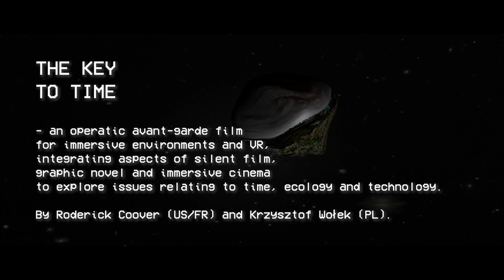The Key to Time 360° immersive experience by Roderick Coover (FR/US) & Krzysztof Wołek (PL)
Film premiere on 17 October 2019 at Tetramatyka Festival, Lesya Ukrainka Theater, Lviv Ukraine
Key to Time is an immersive, operatic film designed for immersive cinematic experiences. It tells a story about time, love and mutation faced with the challenges of scientific hubris, climate change and mass extinction.
Tanek is trapped in the future. He was sent there after an accident involving a time-travel machine prototype and his girlfriend’s strange glass hand. Floods and contamination have led to wars, and new war technologies threaten to destroy the world. Tanek’s only hope seems to be to travel back in time. He tries to travel through dreams, but his plans go awry and he arrives in a parallel universe where his doppelgänger is trying to use Anna’s powers for his own gain. Filmed in 3D 360° cinema, Key to Time mixes past and future, taking spectators on a journey that explores concepts of time. It draws on 1920s silent cinema and virtual reality to address how historic choices echo in troubled landscapes of the present and future. The work explores contemporary theories of time, simultaneity, rhizomes, environmental catastrophe and quantum physics through visual and musical expressions of time-space models, technological time-devices and human conditions of time like longing, waiting and decay.

Partners: Chouette LLC, Centrum Technologii Audiowizualnych CeTA, Temple University, TR Warszawa

As part of the celebrations of Poland's regained independence, the Adam Mickiewicz Institute commissioned a series of audio-visual works that employ emerging media and stem from creative collaboration between European artists and composers. These performances and an immersive experience explore new trajectories in art and technology.  The project is financed by the Ministry of Culture and National Heritage of the Republic of Poland as part of the multi-annual programme NIEPODLEGŁA 2017–2022. +100 has been conceived by Roderick Coover, and produced and co-curated by Katarzyna Boratyn and Ryszard Kluszczyński.

Directed and interviewed by: Monika Czajkowska
Shooting: Olaf Malinowski
Sound on set: Anna Rok
Editing: Ignacy Ciunelis, Monika Czajkowska
Sound postproduction: Paweł Uszyński
Color-correction: Marcin Wojciechowski